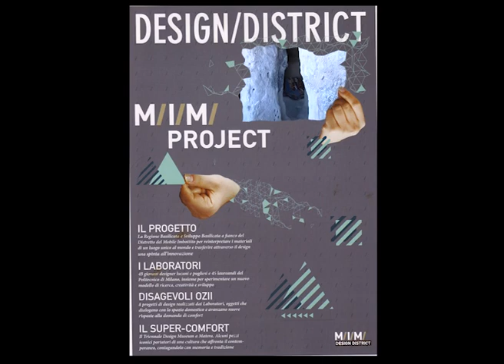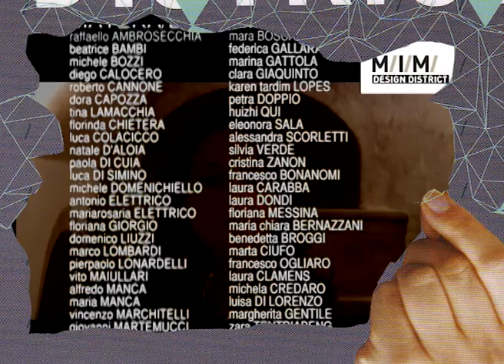mim design zoom lab/milano lab/matera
Sono oggetti ibridi e mutevoli, ammiccanti ad un'idea di design che dialoga con un gusto globale, ma nel contempo ricchi di riferimenti alle tradizioni locali e alle competenze artigianali del territorio, cercando un equilibrio fra abitudini consolidate e scenari della nuova domesticità.

GRUPPO DI LAVORO M/I/M/ DESIGN DISTRICT:

DISTRETTO DEL MOBILE IMBOTTITO DI MATERA

SVILUPPO BASILICATA S.p.A.

Direzione artistica del progetto:
Paolo RIGAMONTI

POLI.DESIGN
Arturo DELL'ACQUA BELLAVITIS
Rossana GADDI
Ilaria SANTORO
Edgardo ATTOLINI
Alba CAPPELLIERI
Giovanni CONTI
Lorenzo MORGANTI
Simone SANFRATELLO
Andrea MANFREDI
Cabirio CAUTELA
Francesco ZURLO
Francesco GALLI

ARTHUR D. LITTLE

PROàGO S.r.l.

GRAFICOM S.r.l.

MATERA/Lab
raffaello AMBROSECCHIA
beatrice BAMBI
michele BOZZI
diego CALOCERO
roberto CANNONE
dora CAPOZZA
tina LAMACCHIA
florinda CHIETERA
luca COLACICCO
natale D'ALOIA
paola DI CUIA
luca DI SIMINO
michele DOMENICHIELLO
antonio ELETTRICO
mariarosaria ELETTRICO
floriana GIORGIO
domenico LIUZZI
marco LOMBARDI
pierpaolo LONARDELLI
vito MAIULLARI
alfredo MANCA
maria MANCA
vincenzo MARCHITELLI
giovanni MARTEMUCCI
marika MASTRANDREA
loredana MOBILIA
vito MONACELLI
gianpaolo MOROLLO
giovanni NICOLETTI
luigi alberto NUCERA
rita ORLANDO
maria onorina PANZA
grazia PATRUNO
leonardo RUBINO
graziana SACCENTE
guido SANTILIO
tommaso SCHIUMA
lucia SIRESSI
mariateresa TALO'
gabriella TALO'
noemi ZACCAGNINO
paola ZIGRINO

MILANO/Lab
mara BOSCARO
federica GALLARATI
marina GATTOLA
clara GIAQUINTO
karen tardim LOPES
petra DOPPIO
huizhi QUI
eleonora SALA
alessandra SCORLETTI
silvia VERDE
cristina ZANON
francesco BONANOMI
laura CARABBA
laura DONDI
floriana MESSINA
maria chiara BERNAZZANI
benedetta BROGGI
marta CIUFO
francesco OGLIARO
laura CLAMENS
michela CREDARO
luisa DI LORENZO
margherita GENTILE
zara TENTRIABENG
shao JUNXIU
alessia ULISSE
agnese PORTOLAN
camilla ROMANI
roberta RUOZZO
elena SANFILIPPO
michela WISSDORF
eleonora AQUILI
serena CALDAROZZI
francesca CASARTELLI
chiara CAVANNA
akina HANANO
xiao ZHUOYUN
mattia BERNARDI
giulia BIANCHI
gaia BONFANTI
violante CAPPUCCINI
luca CORTINA
paola MAGGIONI